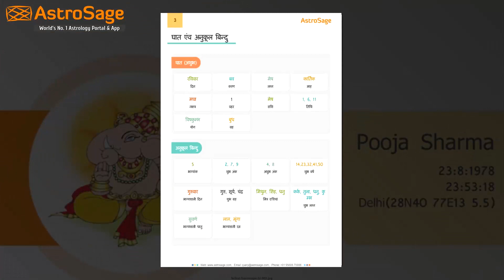Saptahik Rashifal | मीन साप्ताहिक राशिफल | 01 से 07 जून 2020 | पहला सप्ताह | Weekly Predictions